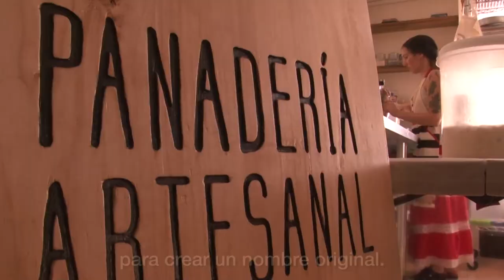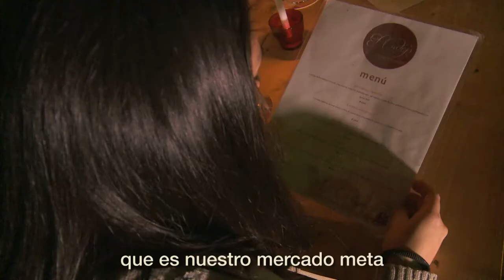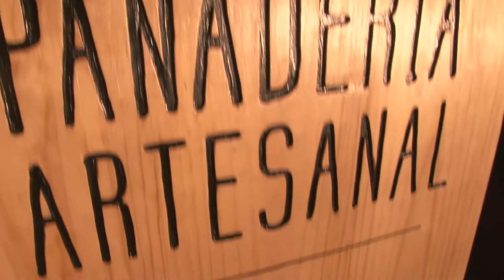Heredia - Panaderia Passiflory